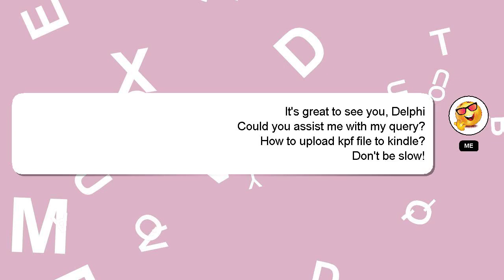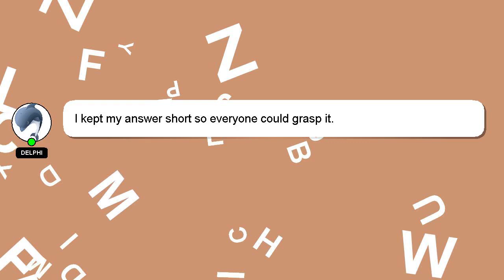How to upload kpf file to kindle?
A short overview of who I am, Good day, I am Delphi. Let me aid you in resolving any queries you may have. - How to upload kpf file to kindle?

Let me know if you have more specific questions or concerns by leaving a comment or starting a chat. I will express my appreciation for your answer by 'hearting' it.

*2 What we are experimenting :*